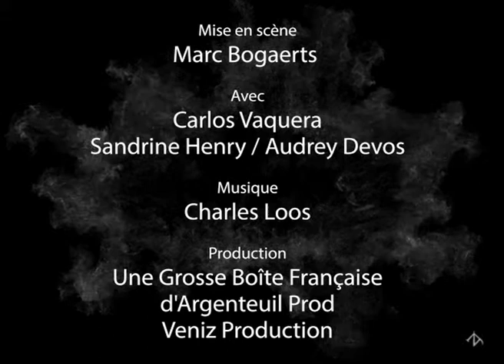Jonas - Vincent Engel/Camus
« Jonas », c’est l’histoire d’un peintre qui a toujours cru à son étoile et qui est obscurément convaincu qu’il obtiendra beaucoup sans jamais rien mériter. Il a épousé Louise, qui lui a donné trois enfants, et peut compter sur son ami Rateau pour veiller sur ses intérêts. Mais comment protéger un homme qui se laisse envahir et est incapable de dire non ?